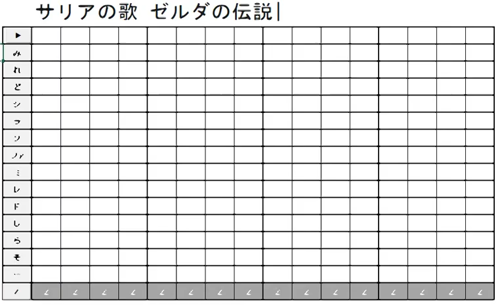どうぶつの森 村メロ・島メロ サリアの歌 ゼルダの伝説